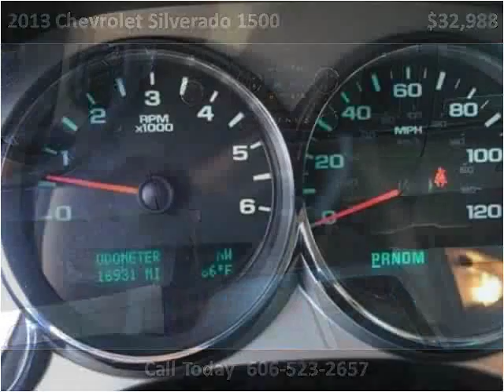2013 Chevrolet Silverado 1500 Used Cars Corbin KY